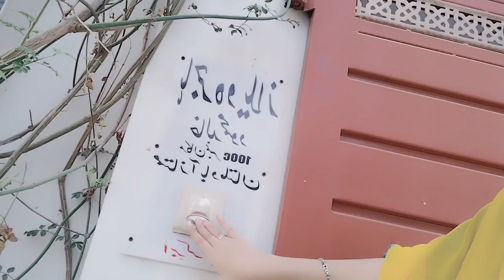Gharo ki balle baji💃🤦❤️😂. Like & share subscribe my channel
hum insy pyar hai♥️🧿